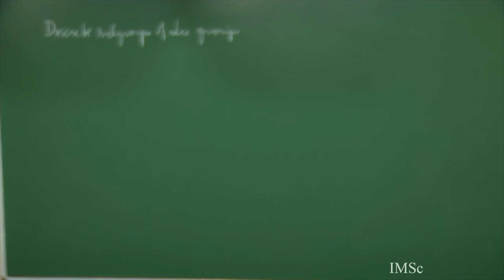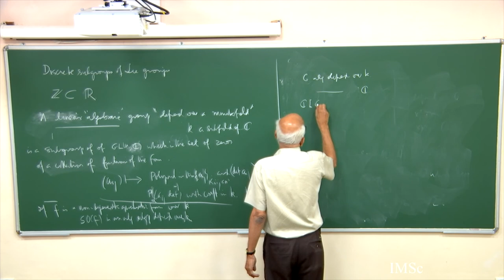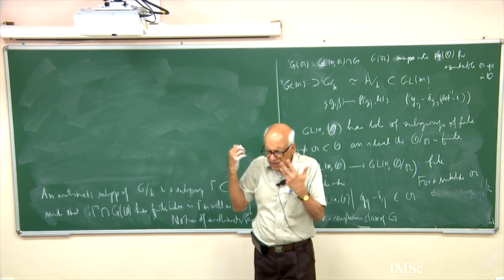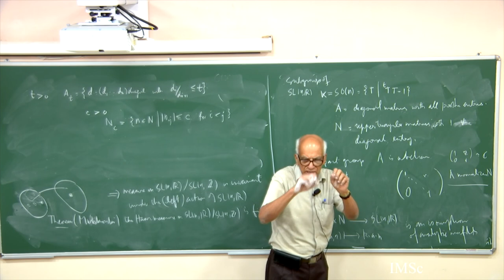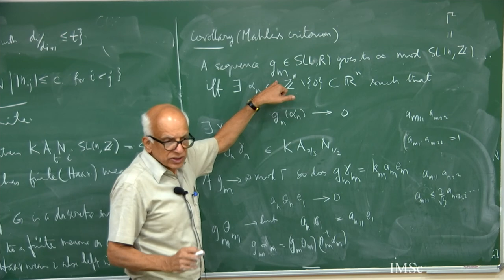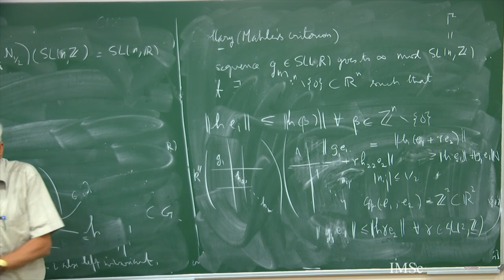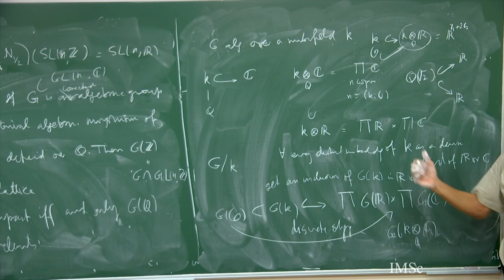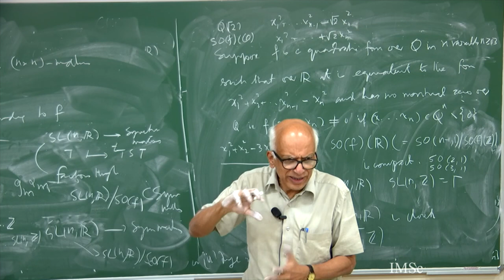Lecture 01: M S Raghunathan, Discrete subgroups of Lie groups